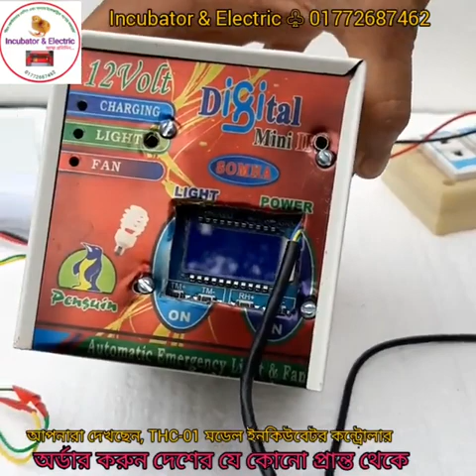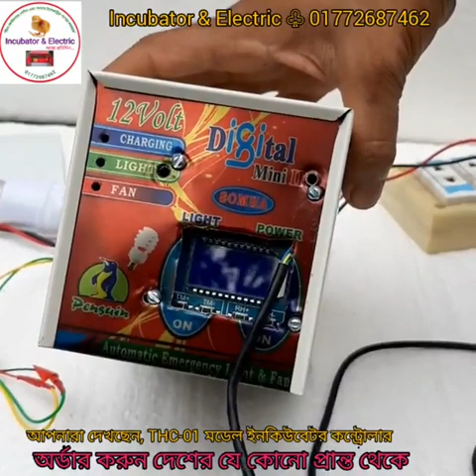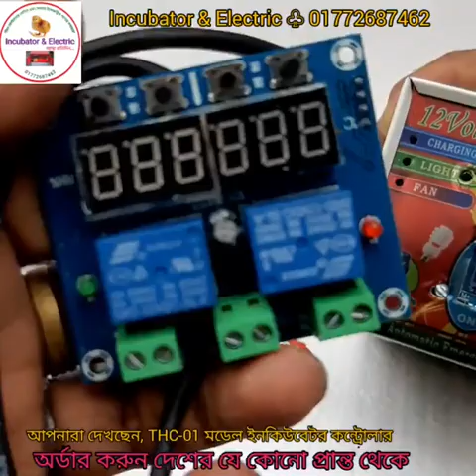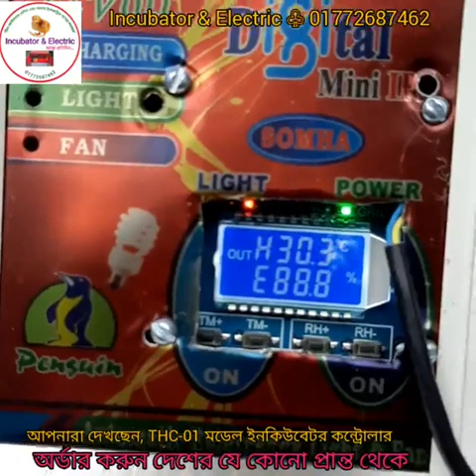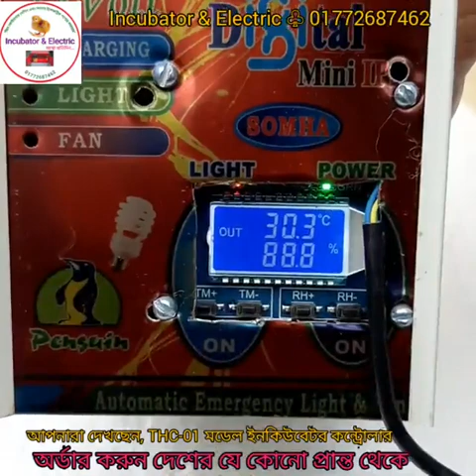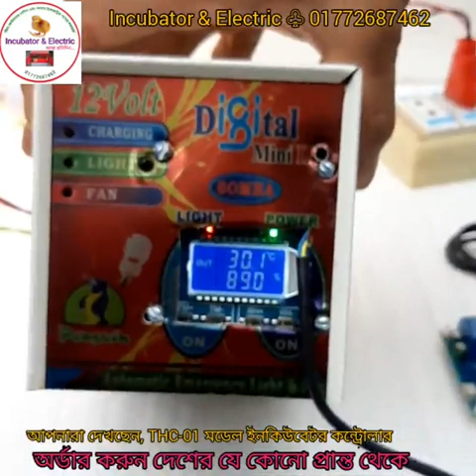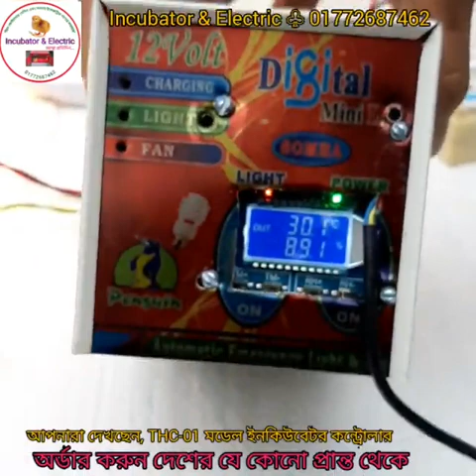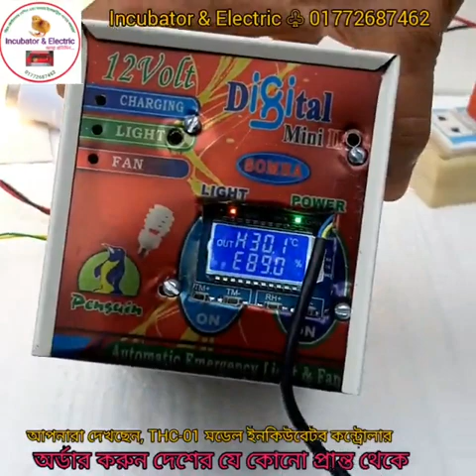THC-01 Incubator Controller, সময়ের সেরা ৷ ইনকিউবেটর কন্ট্রোলার, thc01 circuit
২০০ ডিমের (১০০+১০০) মূল্য:- ১১৫০০
৩০০ ডিমের (২০০+১০০) মূল্য:- ১৫৫০০
৪০০ ডিমের (৩০০+১০০) মূল্য:- ১৯৫০০
৫০০ ডিমের (৪০০+১০০) মূল্য:- ২৫৫০০
৬০০ ডিমের (৫০০+১০০) মূল্য:- ২৯৫০০
১০০০ ডিমের ( ৮০০+২০০) মূল্য:- ৪২৫০০

৮০ ডিমের মেশিন ৩৯০০
১১০ ডিমের মেশিন ৪৯০০
২১০ ডিমের মেশিন ৬৯০০